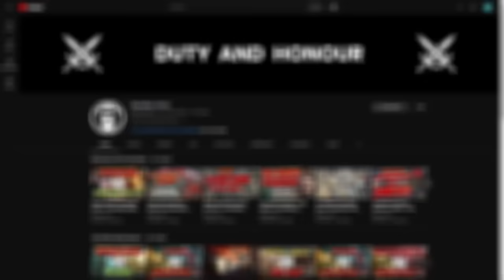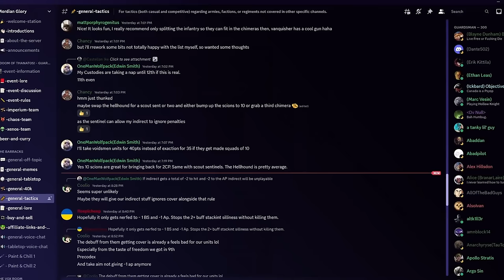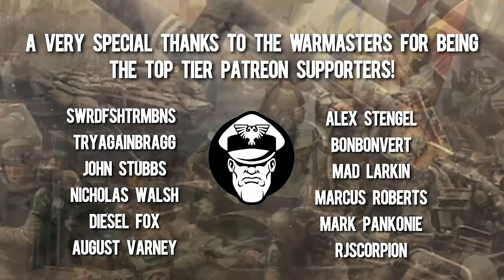So I took Mech Guard to a Doubles Tournament! | Tournament After Action Report | Warhammer 40,000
++VIDEOS MENTIONED OR USED++

Name: MGTV
Address line 1: Store First
Address line 2 :Roundwood Point
Town: St Helens
Postcode: WA9 5JD
Country: United Kingdom
00:00 - Intro
1:40 - Thank yous
3:01 - List
6:08 - Lay of the Land
9:43 - Game 1
29:29 - Game 2
48:01 - Game 3
59:36 - Game 4
1:17:03 - Game 5
1:28:07 - Epilogue/Outro